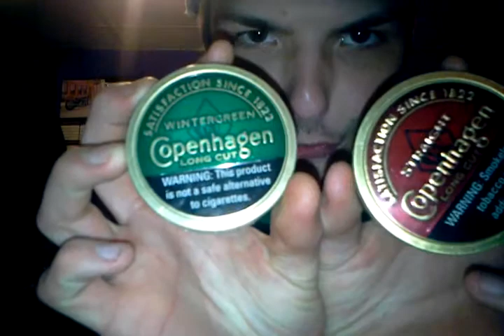The mary christmas dip !!